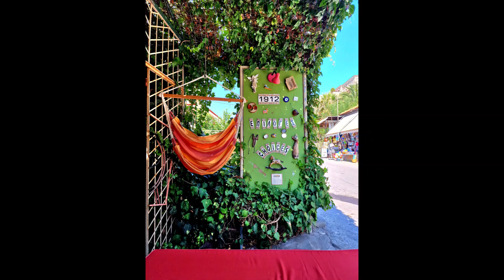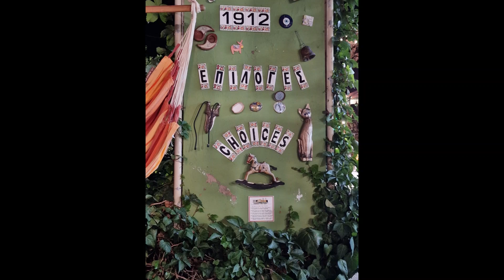Lesvos Molyvos Mithimna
Lesvos